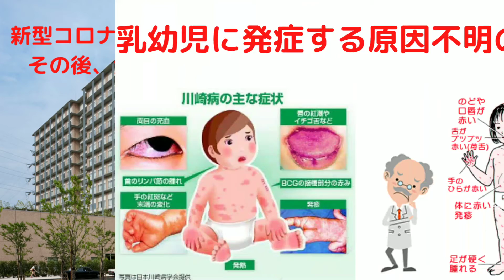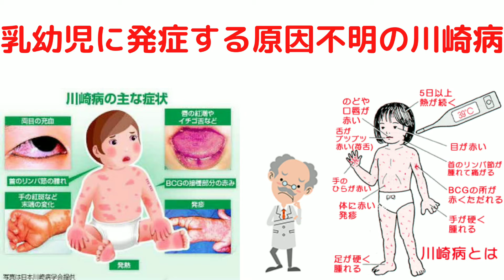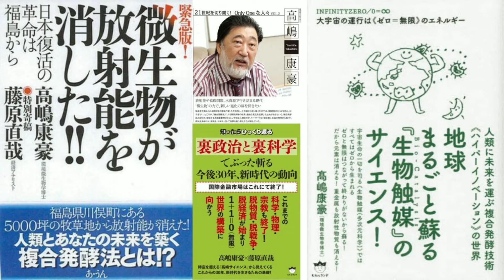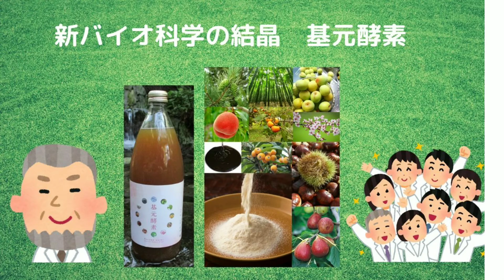コロナ感染後に川崎病 1歳男児発症、国内で初確認 海外で類似ケース! 基元酵素 EMBC複合発酵 高嶋博士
東京都立小児総合医療センター（東京都府中市）で3月下旬、新型コロナウイルスに感染し入院した1歳男児がその後、全身の血管に炎症が起きる川崎病と診断された。新型コロナと川崎病との因果関係は不明だが、新型コロナの感染後に川崎病の発症を確認したのは国内で初めて。海外でも同様のケースが相次いで報告されており、専門家は注意を呼びかけている。当チャンネルでも以前お知らせいたしましたが、新型コロナウイルスに感染すると、川崎病に似た症状が発症しやすい事例が、海外では多数報告されています。ワクチンの開発も副作用の問題や、効果が限定的だとか、悲観的なニュースが流れています。
ワクチンの安全性を担保できていない今自分自身で身を守ることが一番大切です。
様々な分野で研究者たちがコロナウイルスと戦っています。
我々、エコロジーサービスはバイオ工学からウイルスと向き合ってます。
詳しくは、ホームページ